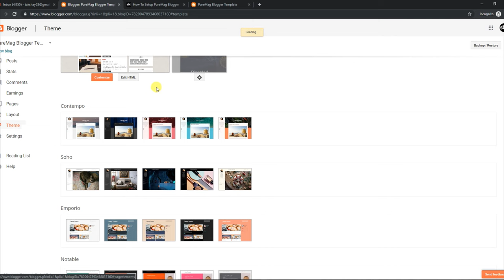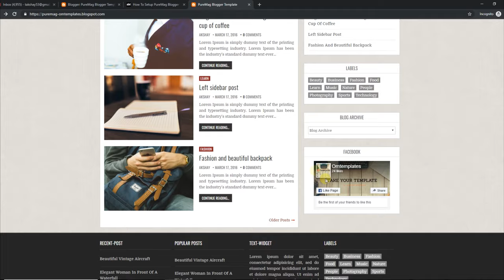How To Setup PureMag Blogger Template OmTemplates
PureMag Blogger Template is a simple and minimal theme that features user friendly design and easy to edit structure. This theme includes responsive layout, seo ready codes and fast loading structure. It is equipped with various of widgets which will help you to publish your blog more professionally. To make it easy for you we have published this detailed documentation, so that you can setup your blog correctly. You have made a good decision by choosing our template. You can check the live demo or download the template through the Link below and also Please watch the video carefully in order to set up your blog.